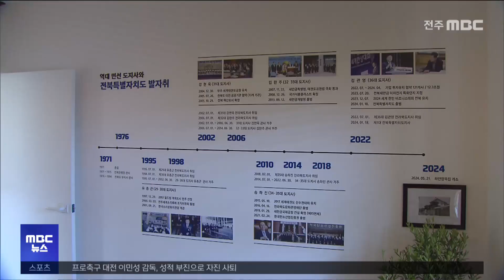'문화예술 공간'..전북도지사 관사 53년 만에 '개방' | 전주MBC 240521 방송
김관영 지사가 공약한 도지사 관사 개방이 이뤄졌습니다.

전북자치도는 오늘(21일) 전주 한옥마을에 위치한 옛 도지사 관사에서 인근 주민 등 100여 명이 참석한 가운데 문화공간 개조와 시민 개방을 알리는 개소식을 열었습니다.

옛 도지사 관사는 지난 1971년 전북은행장 관사로 지어진 뒤 전라북도가 부지사 관사로 사용하기 위해 1976년에 매입했고 유종근부터 송하진까지 27년 동안 도지사 관사로 사용됐습니다.